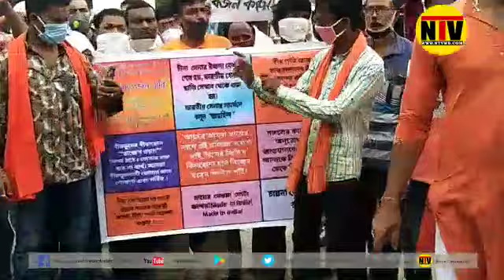লাদাখে উত্তেজনা, চিনা দ্রব্য বয়কটের ডাক দিলো রামপুরহাটে বিজেপি কর্মীরা।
লাদাখ সীমান্তের ঘটনার প্রতিবাদ রামপুরহাটে। রামপুরহাট বিজেপি কর্মীরা রীতিমতো শহরের রাস্তায় নেমে চিনের বিরুদ্ধে প্রতিবাদ জানান। সেই সঙ্গে শহীদ ভারতীয় জওয়ানদের প্রতি শ্রদ্ধা নিবেদনের পাশাপাশি চিনা দ্রব্য বর্জনের ডাক ও দিয়েছেন।
ভারতীয় জনতা পার্টি ডাকে বৃহস্পতিবার  রামপুরহাট শহরে একটি মিছিল বের হয়। মিছিলে বিজেপি কর্মীর পাশাপাশি বেশ কয়েকজন রামপুরহাটবাসী অংশ নেন। শহর পরিক্রমা করে মিছিলটি রামপুরহাট পাঁচমাথার সামনে গিয়ে শেষ হয়। সেখানে চীনের দ্রব্য সামগ্রী রাস্তায় ভেঙ্গে দিয়ে বিক্ষোভ দেখান বিজেপি কর্মীরা। লাদাখে ভারতীয় সেনা জওয়ানদের হত্যার বদলা ও চীনের তৈরি সমস্ত রকম দ্রব্য ও ব্যবহার সামগ্রী বর্জনের ডাক দিয়েছেন তারা।